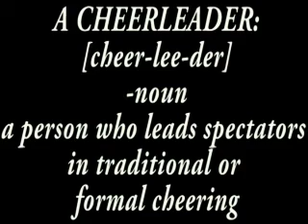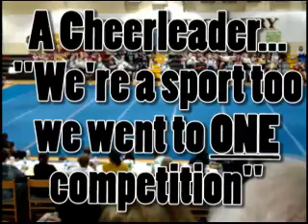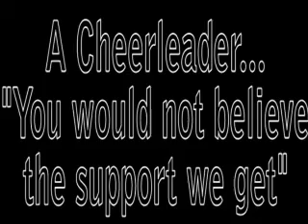Rockets Bring it On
Cheer Satire